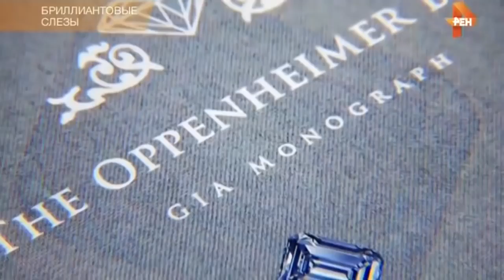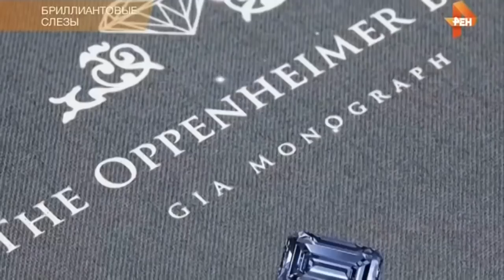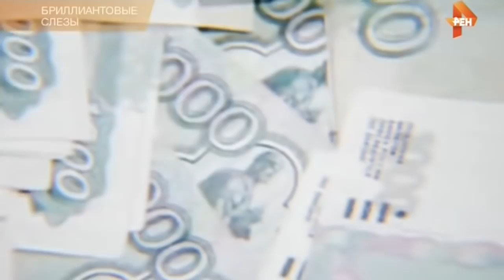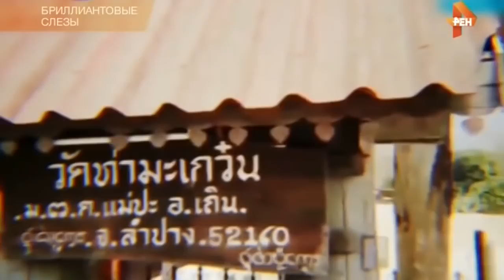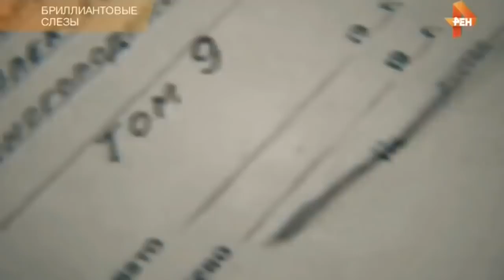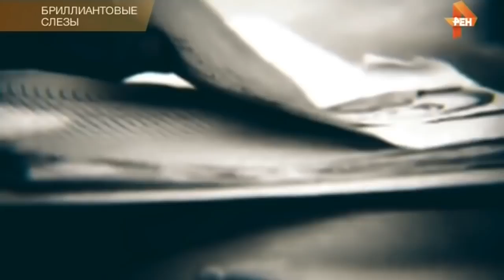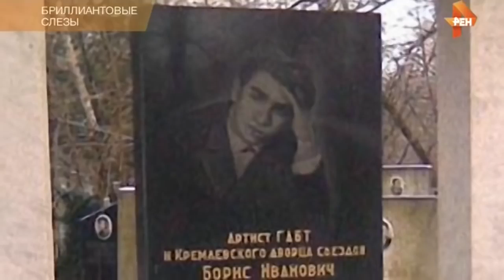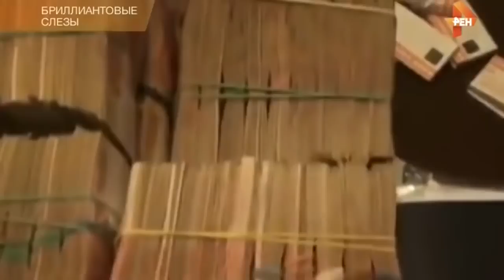РОССИЯ В Ш.ОКЕ!!! 21.02.2022!!! ОТ ЭТОЙ НАХОДКИ КРОВЬ СТЫНЕТ В ЖИЛАХ!!!СПЕЦВЫПУСК!!!